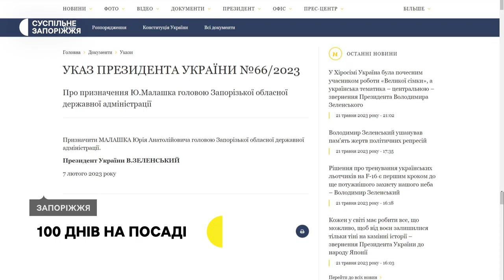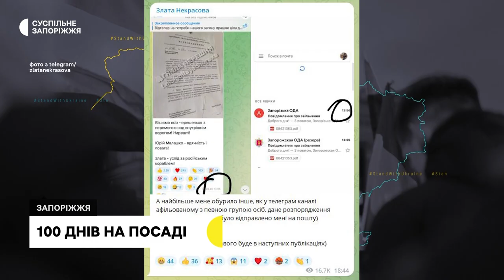Очільник Запорізької ОДА Юрій Малашко розповів про результати роботи та ініціативи | Новини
Сьогодні, 22 травня, голова Запорізької обласної державної адміністрації Юрій Малашко звітував про 100 днів роботи на посаді: анонсував кадрові зміни та розповів про плани після деокупації.

На пресконференції побували кореспонденти Суспільного.